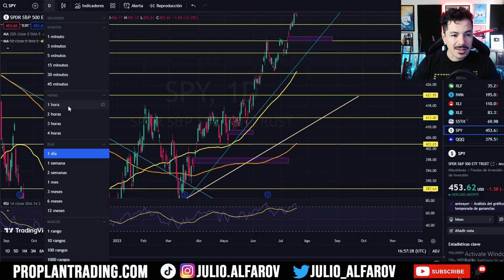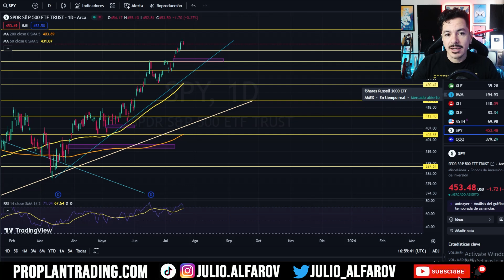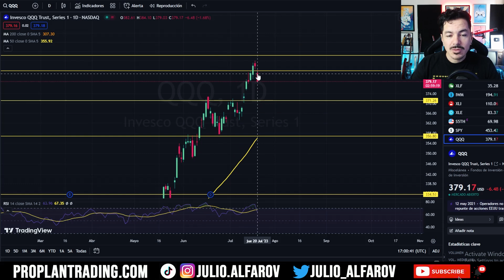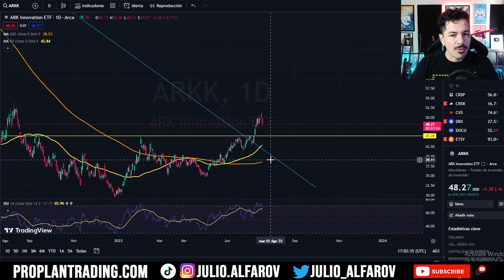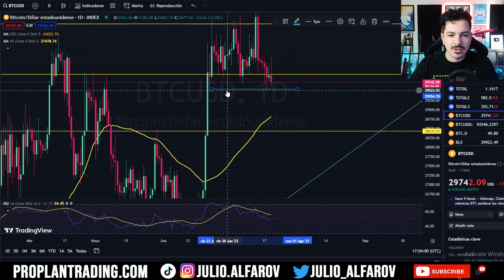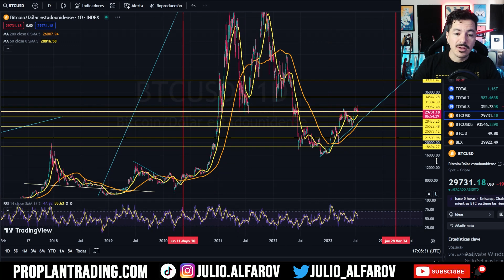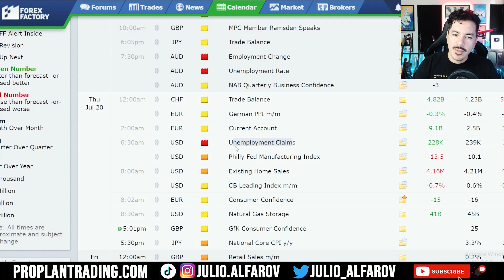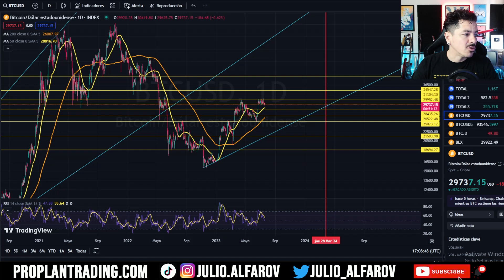Fin de la tendencia Alcista? SP500, QQQ, BTC